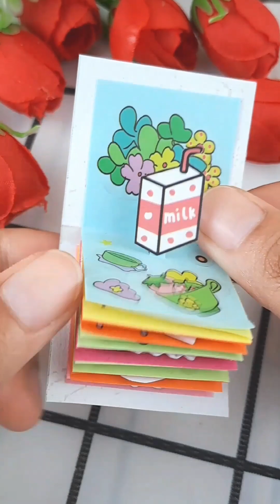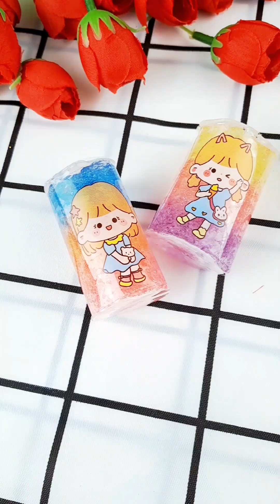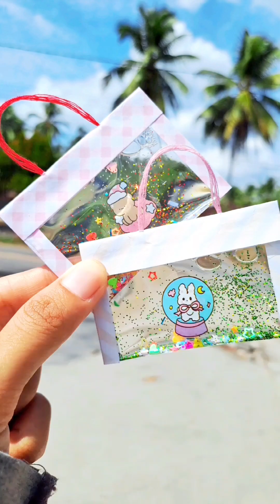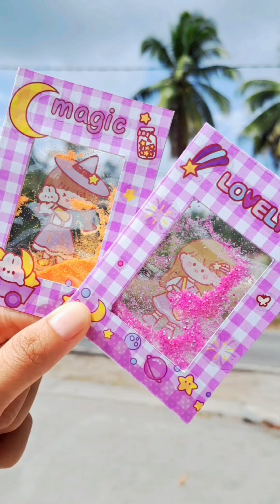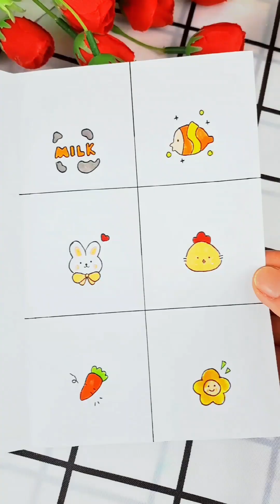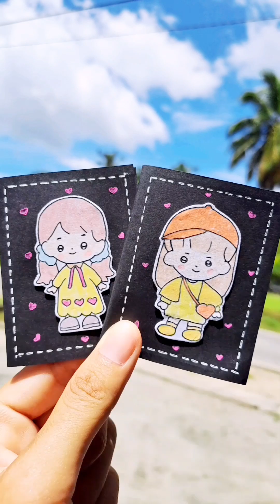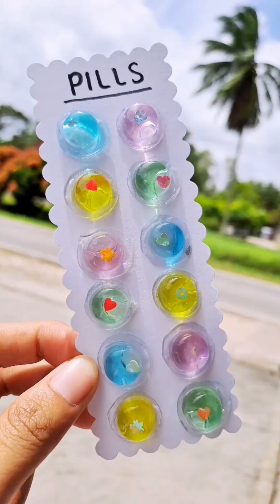EASY CRAFT DIY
Easy craft
Simple craft diy